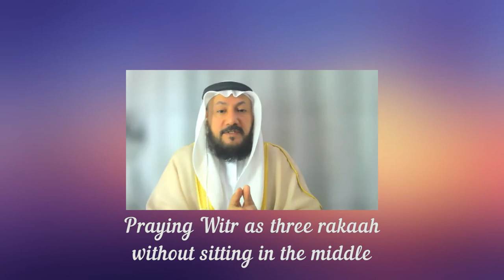Praying Witr as three Rakaah without sitting in the middle ?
Praying Witr as three Rakaah without sitting in the middle for Tashahhud ?
How to pray witr three Rakaah, five Rakaah, seven Rakaah, nine Rakaah or more ?